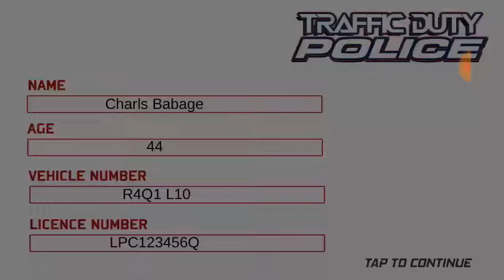Traffic police officer traffic cop simulator 2018 Android Gameplay